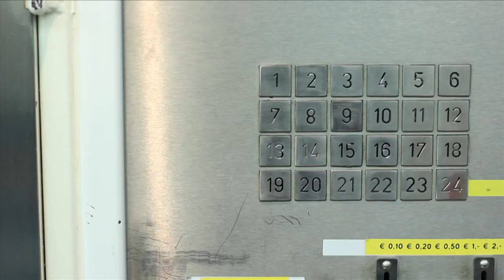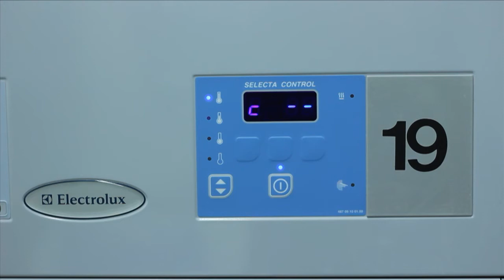Wool & Water Sale Film: Full Version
Full version of the Wool & Water Sale film, directed & edited by Joe Roberts.